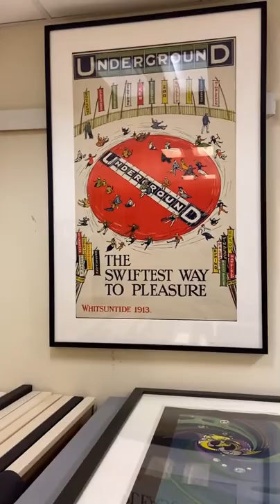From 21-24 April, explore our Acton Depot, home to our world-class collection of transport posters!